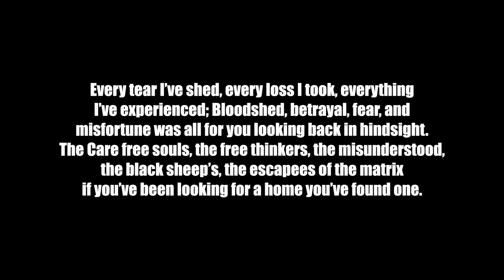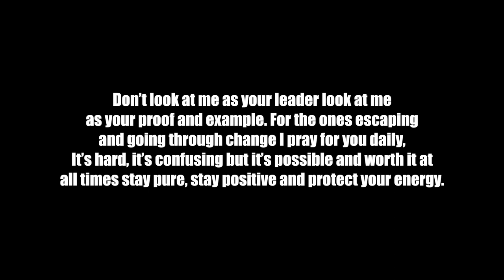HMG Presents Glenn Terrill x Turko " School of Lost " Pt.2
HMG The Mixtape Streaming On All Platforms !!!
Stay Up To Date With HMG and Glenn Terrill